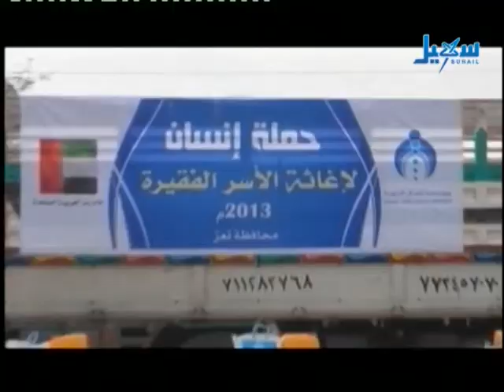الأخبار الساعة السابعة والنصف 03 02 2013